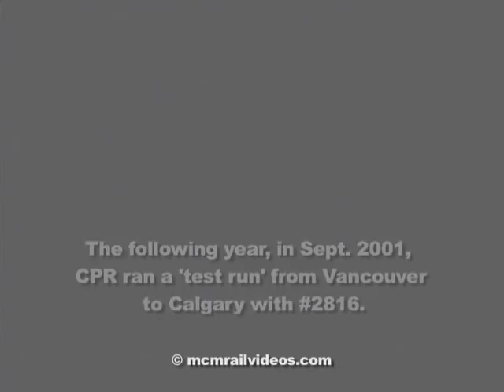Clips from new DVD featuring SP4449 & CP2816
SP4449 and CPR 2816 travel on each side of the border in 2000 & 2001.  SP4449 was painted in black for a BNSF Employees Special.  CP2816 had just finished a 2 year total rebuild at a cost of $2 million and was on its repositioning trip to CP headquarters in Calgary, AB